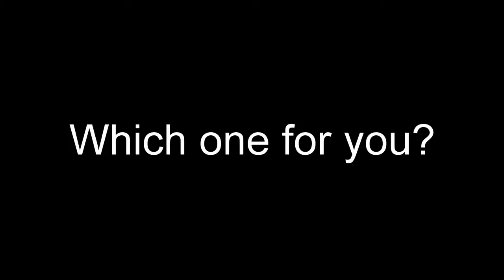ACCELERATION BATTLE: BMW 1er M Coupé vs. Jaguar F-TYPE R Coupé! [Mr Data]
In this Video you can decide whether you prefer the tunnel acceleration and the loud Sound of the BMW 1er M Coupé or of the Jaguar F-TYPE R Coupé. Enjoy it!

Car(s):
BMW 1er M Coupé, Jaguar F-TYPE R Coupé